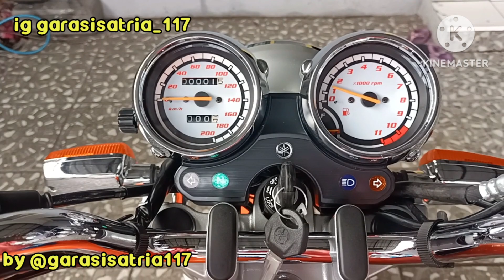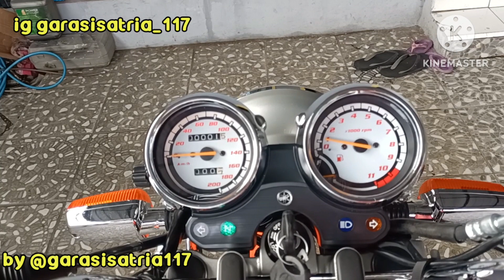Restorasi yamaha Scorpio z 2006 orange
👇 Open Restorasi 👇

by @garasisatria117
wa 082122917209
lokasi Bandung